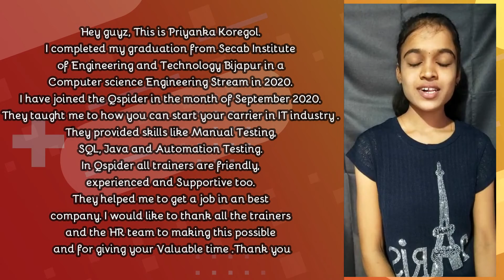QSPIDERS HEBBAL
We have placed this student through
online interview during this COVID PANDEMIC
Attend online classes conducting from QSpiders Hebbal and get placed in MNC.